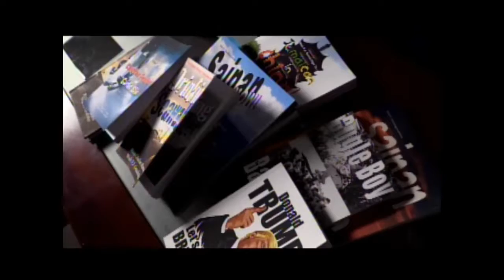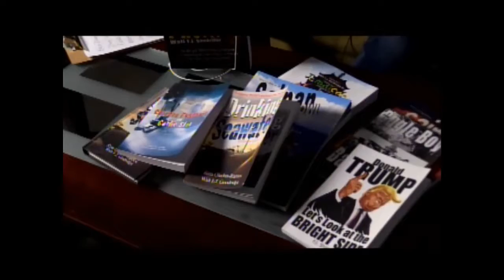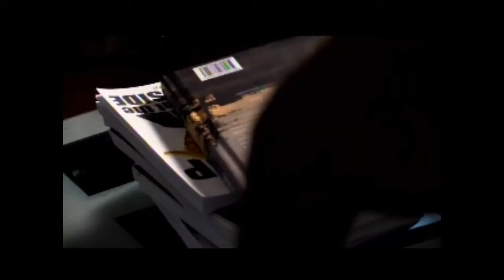Saipan TV Interview #1-July 6, 2018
When I'm not on one of my "Jamaican in China...and beyond" adventures, you'll find me on the island of Saipan, Commonwealth of the Northern Mariana Islands enjoying my freedom, writing books, running on the beach, taking visitors on an occasional tour, and doing workshops to help others turn their passions into profit and become published authors. This is a video of an interview I did on Saipan's KSPN2 News about a writer's workshop on the island of Tinian (the first of its kind). Interviewer is anchor man, Bob Coldeen, himself a Saipan writer!
GUESS WHO'S COMING TO DIM SUM: A full-color, 340-page, 6-month adventure in China ebook! (Free

CHINA RELOADED!
Join this special mailing list "course" to re-live my 6 MONTHS in China, Singapore & Laos!

• Dexter Style/Nomad Style shirt B07XXYTRX3

POPULAR GUEST APPEARANCES

MY BOOKS
• Jamaican on Saipan
▪ How to Become a Nomadpreneur
▪ The Coffeepot Cookbook
▪ Guess Who's Coming to Dim Sum: The Jamaican in China!
▪ Living True to Your Self
▪ Ducks in a Row: How to Quit Your Job...

ABOUT ME:
▪ Amazon Author Profile

MY STORY:
"Once upon a time, there was a Jamaican civil engineer living in New York City who hated his job. He followed his passion, started a sideline business publishing his own books, quit his job, escaped the rat race, ran off to a tropical island in the Pacific, and started a tourism business so he could give tours of the island to pretty girls every day! He now lives a nomadpreneur's dream life, while helping others do the same!"

MY PHILOSOPHY: ​
Just because you were born within the borders of a particular country does not mean you are suited, wired, served, destined or obligated to seek and find your bliss in that country. — The Jamaican on Saipan, The Jamaican in China...and Beyond

A PRACTICAL FORMULA:
"It takes far less effort to find and move to the society that has what you want than it does to try to reconstruct an existing society to match your standards."
-Harry Browne, How I Found Freedom in an Unfree World

Creative details:

Equipment:
• Galaxy J8
• Blue Yeti microphone B072PR6W8P
• Logitech C920S HD Pro Webcam B07K986YLL
• Green Screen Home Studio B018VILQ2I

Software:
• Gimp (OpenSource/Free)
• Canva (Free)
• Openshot (OpenSource/Free)
• Audacity (OpenSource/Free)
• FreeCam8 (Free)
More? Access my Zero Cost Business Operations Manual